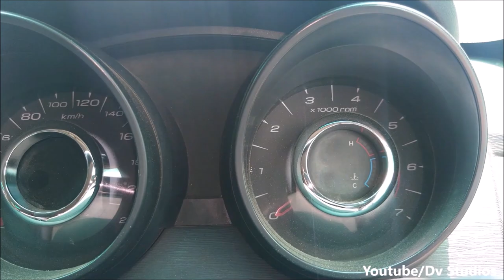Second hand used cars for sale in dindigul/tamilnadu